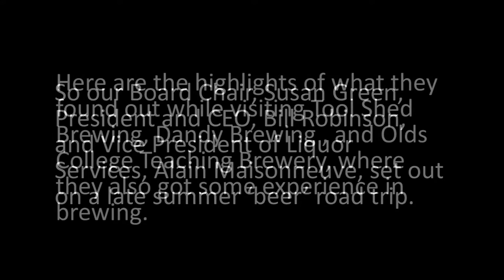Calgary - Olds brewery tour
Throughout 2015, Alberta’s liquor manufacturing sector was bubbling with activity.

This got us wondering how the AGLC’s policies are working for the industry.

So our Board Chair, Susan Green, President and CEO, Bill Robinson, and Vice President of Liquor Services, Alain Maisonneuve, set out on a late summer ‘beer’ road trip.

Here are the highlights of what they found out.